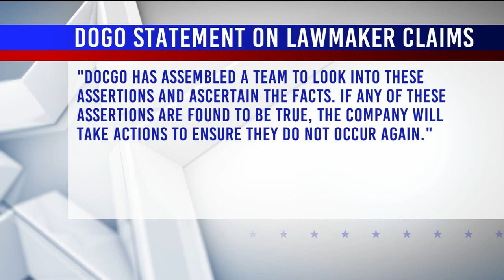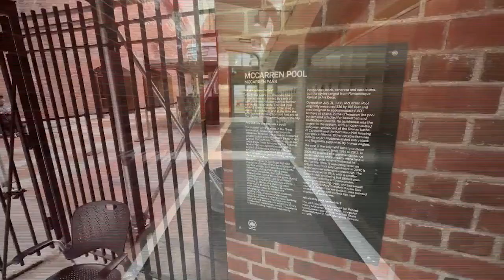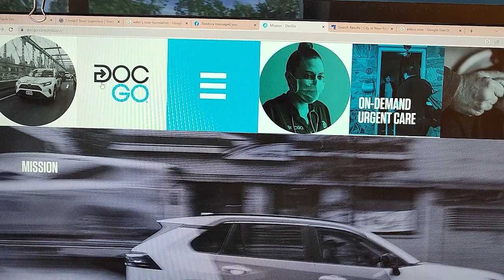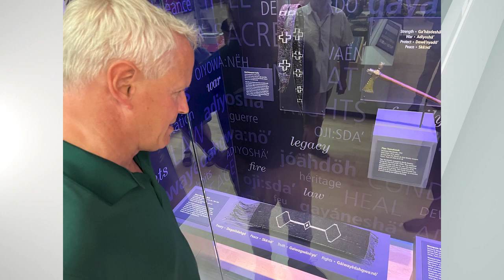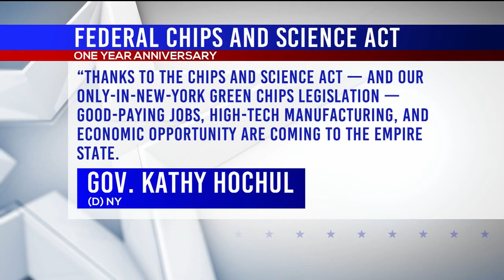Congressman: "lack of oversight" present in asylee system